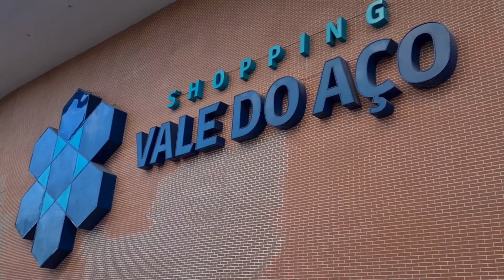Bairro Canaãzinho sentido Shopping do Vale barro ferroviário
Bairro canaazinho sentido shopping do vale região do vale do aço bairro ferroviário